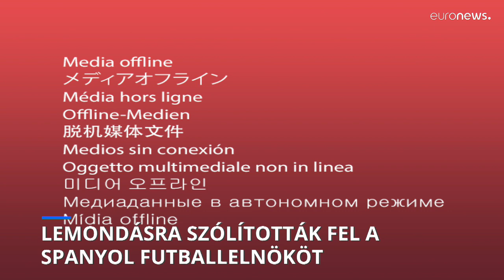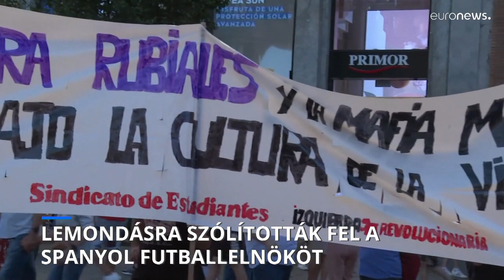Lemondásra szólítják fel a játékost szájon csókoló spanyol futballelnököt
A munkaügyi miniszter a sportszervezetek megújítását követeli, hogy soha többé ne történhessen meg az, ami történt.